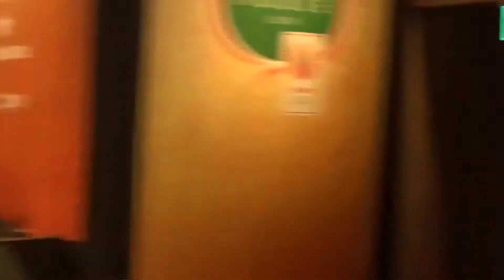Wetskills South Korea 2018 Pitch Team 1 K water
Holland Heineken House, Gangneung, South Korea - 10 February 2018: This was one of the pitches of the Wetskills Water Challenge in South Korea, a two week programme for international talents in the global water sector. This 'Olympic' Wetskills edition was aligned to PyeongChang 2018 Winter Games.